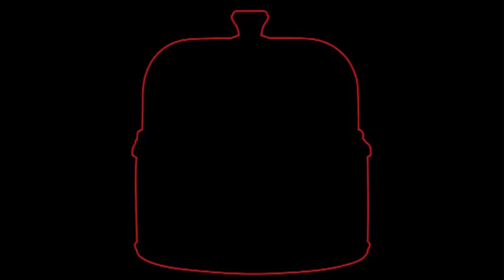2 ways to light your Cobb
There are 2 easy ways to light your Cobb and start cooking.
1. Cobblestone - light from underneath, wait a few minutes until the stone turns grey and you're ready.
2. Briquettes - light the briquettes with some firelighters and wait until they turn grey (10-15 mins) and you're ready.